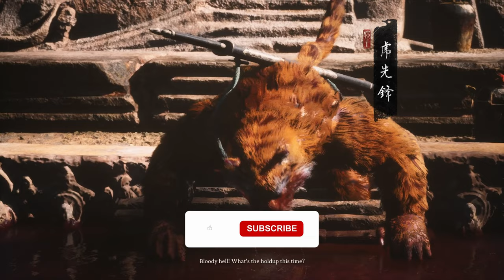Wukong vs Tiger Vanguard Boss Fight Edit PC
Wukong Vs Tiger Vanguard boss fight

This video includes fun combat gameplay and cinematics of Black Myth Wukong Pc gameplay walkthrough.

- Have a question or feedback? Drop it in the Comments!